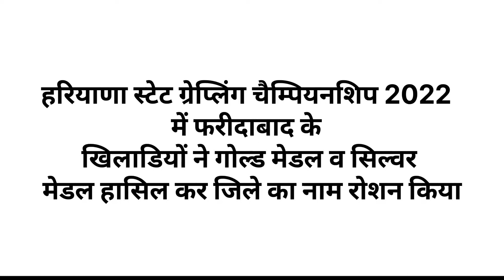हरियाणा स्टेट ग्रेप्लिंग चैम्पियनशिप 2022